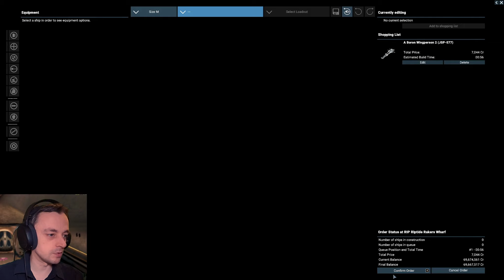Unexpected trip to Teladi space! - X4 Kingdom End Ep58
we begin to search for the anomalies in Avarice IV but due to a slight miscalculation end up far away where we can uncover the Xenon growth near teladi space! :D